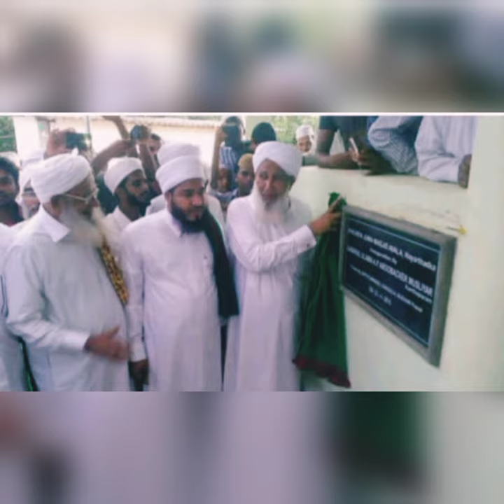💫Thanga siraajea❤️😍Bayar thangal uppapa 🤗🥰spl one ✨